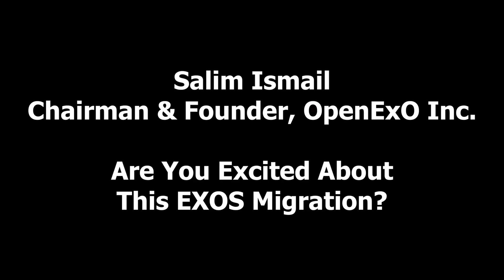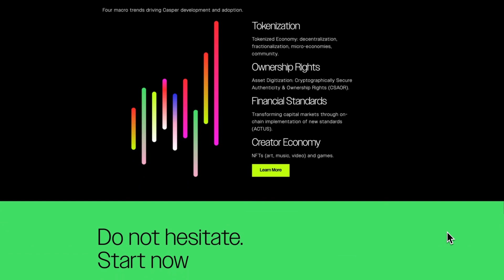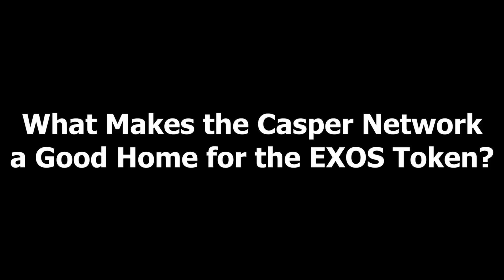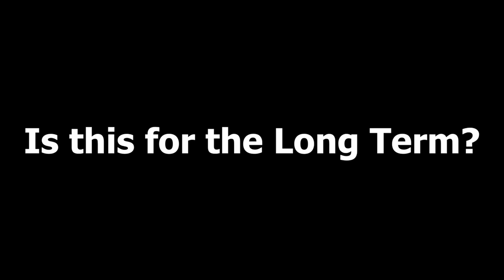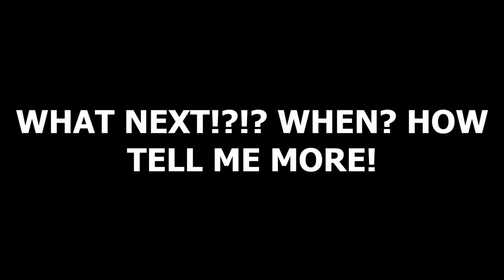EXOS Are Moving to the Casper Network Blockchain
The EXOS token is moving to the Casper Network Blockchain, and we couldn't be more excited for the future!